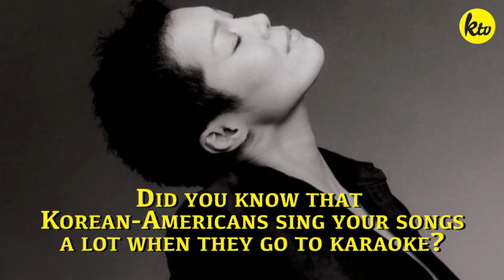Lee Eun Mi Interview